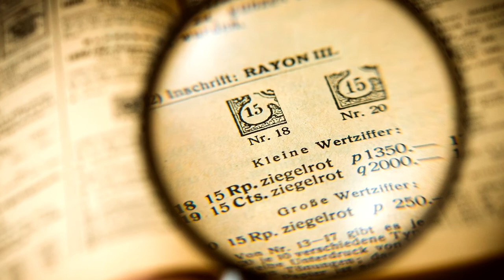La historia detrás de el conjuro 2, familia Harper y Poltergeist (Imágenes Reales)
Caso Real de Poltergeist, donde una familia sufre ataque de entidades paranormales desde cosas que se movían solas hasta ataques físicos contra todos los integrantes de la familia,
esta historia se utilizó como inspiración para crear la película de el conjuro 2
las imágenes y pistas de audio utilizadas en este video son libres de derechos de autor, a excepción de las que describen un testimonio gráfico de el relato aquí narrado.